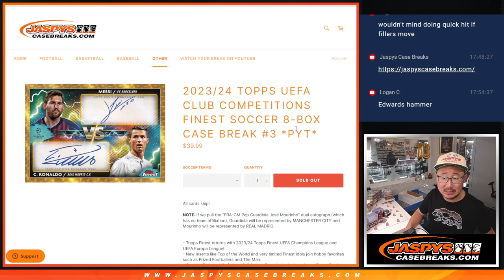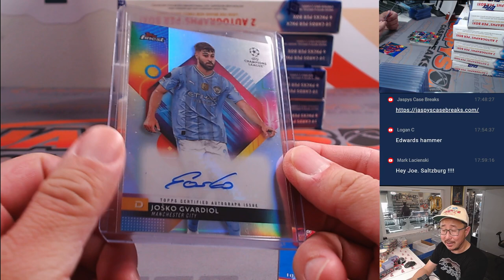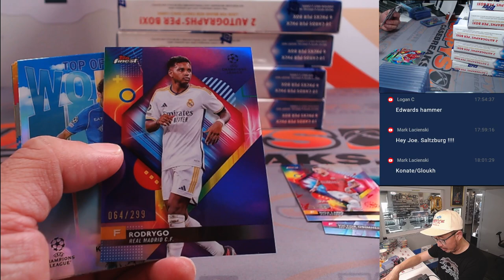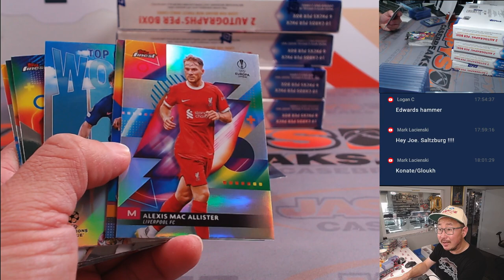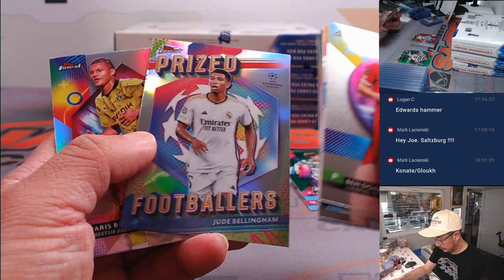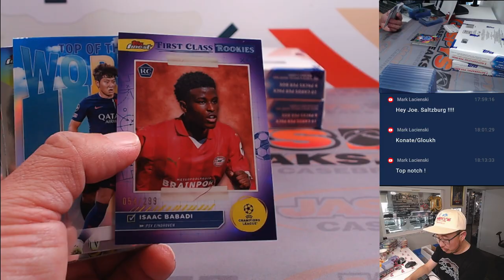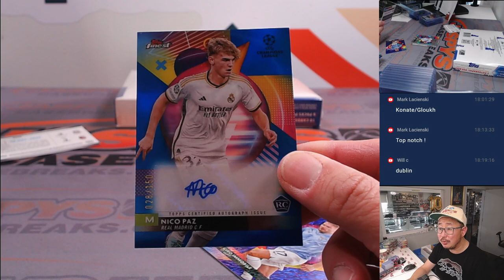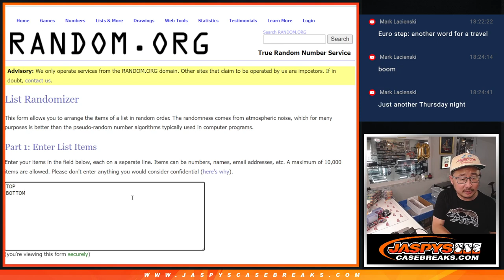Th, 05/16/24 - 2023/24 TOPPS UEFA CLUB COMPETITIONS FINEST SOCCER 8-BOX CASE BREAK #3 *PYT*